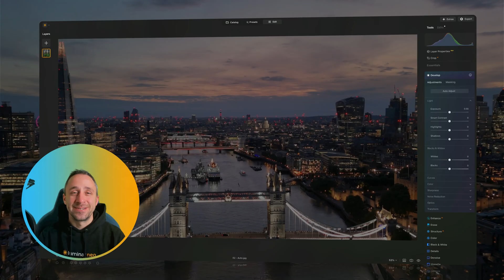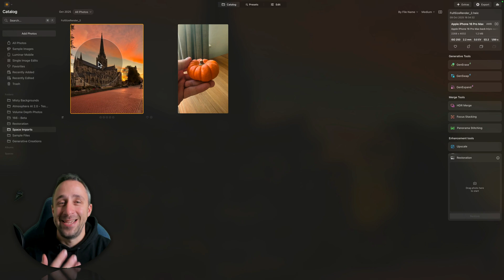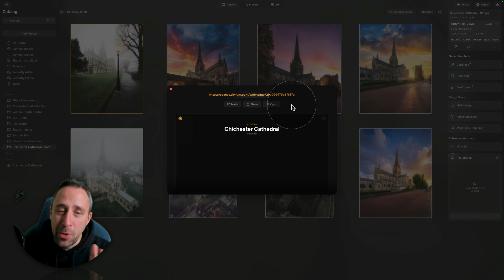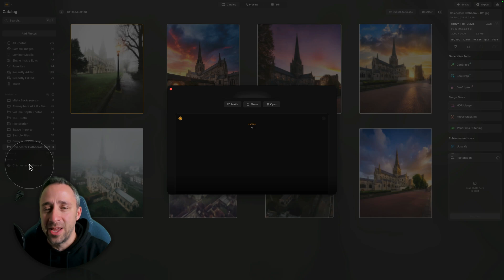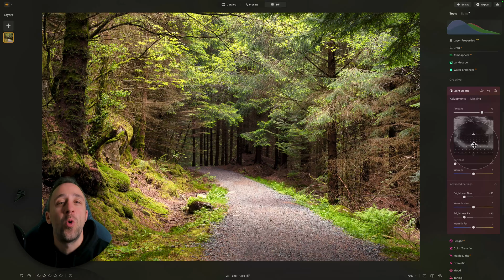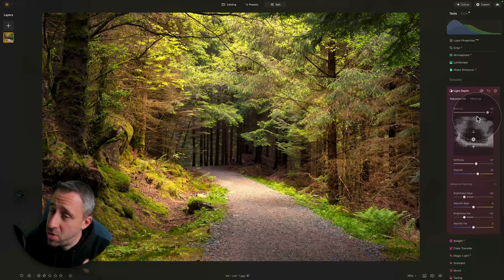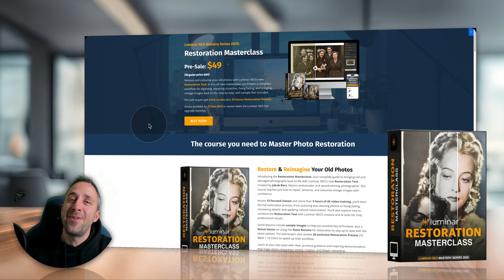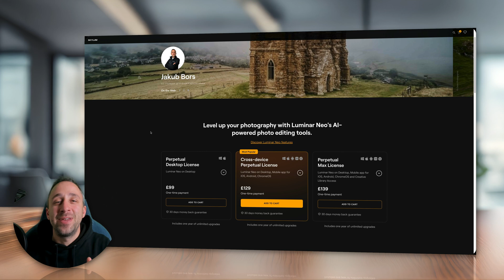Luminar NEO Big Fall Upgrade - Full Preview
In this video, I’ll give you an exclusive preview of the Luminar NEO Big Fall Upgrade 2025 — a huge update introducing new tools, cross-device syncing, and exciting cloud features. From the Light Depth Tool and Restoration Tool to Web Galleries and Mobile-to-Desktop editing, this release takes Luminar NEO to a whole new level.

We’ll cover how to:
📸 Sync your edits between Luminar Mobile and Desktop
📸 Create and share online galleries using Spaces
📸 Add depth and realism with the new Light Depth Tool
📸 Restore and colorize old photos with the Restoration Tool
📸 Understand the new upgrade options and pricing tiers

Perfect for anyone searching:
❓ What’s new in Luminar NEO 2025?
❓ How to use the new tools in Luminar NEO
❓ Should I upgrade Luminar NEO?

⏰ Tutorial Timeline:
00:00 Luminar NEO Big Fall Upgrade Overview
00:50 Mobile & Desktop Sync Explained
02:40 Web Galleries (Spaces)
05:40 Light Depth Tool Demo
09:40 Restoration Tool Explained
12:40 Restoration Masterclass Preview
13:50 Upgrade Options & Pricing
15:00 Final Thoughts & Recap